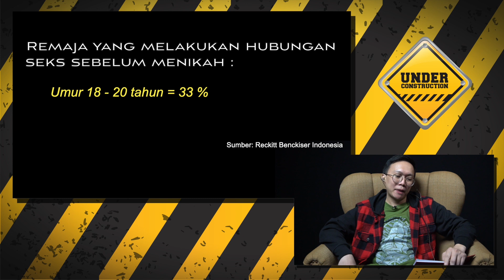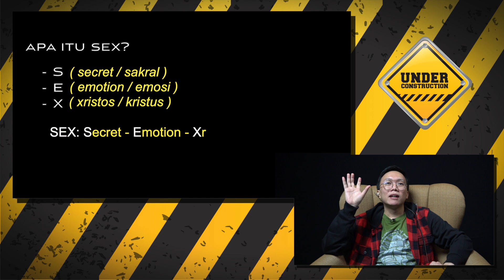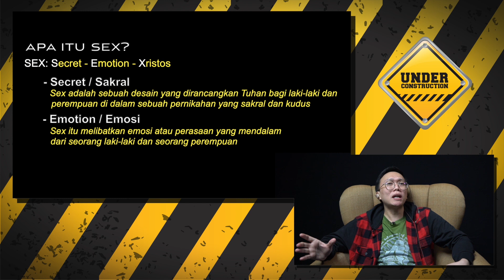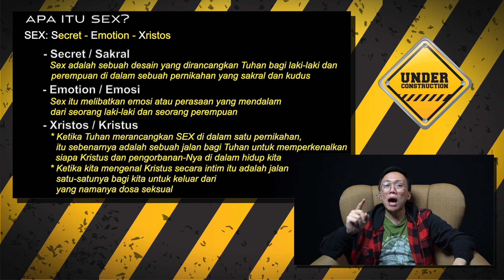SEX REVISITED | Ps. Rendy Chandradinata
Ps. Rendy Chandradinata

Selamat datang di program UNDER CONSTRUCTION!

Setiap kita sahabat muda PIJAR TV yang sedang dibentuk dalam kebenaran Firman Tuhan, pernahkan mengalami masalah dan memiliki pertanyaan seperti :

Kenapa kita harus berkorban sebagai Orang Kristen? // Mengapa Tuhan kok mati buat kita? // Mengapa mengalah itu suatu hal umum? // Apa yang saya harus lakukan waktu saya "dibully" karena keunikan saya? // Bagaimana saya menolak dorongan teman dan komunitas saya yang tenggelam dalam dunia pornografi, LBGT, dll?

Solusinya ada dalam seberapa jauh engkau mengenal Firman Tuhan, berada di komunitas yang benar, dan mengenal siapa identitas dirimu di dalam Tuhan!

Simak yuk lebih lanjut bersama Kak Christofer Tapiheru, Kak Johanes Octavianus, Kak Rendy Chandradinata, Kak Raditya Oloan, Kak Danny Gamadhi, dan Kak Yerry Pattinasarany di dalam program UNDER CONSTRUCTION!